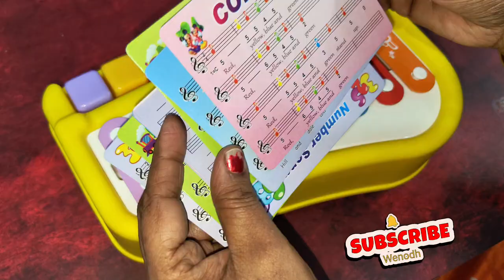Amazon Brand - Jam & Honey Big Xylophone/Piano for Toddlers | with 8 Multicolored Keys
Amazon Brand - Jam & Honey Big Xylophone/Piano for Toddlers | with 8 Multicolored Keys | 2 Sticks | Great Birthday Gift | Toy for Kids Girls Boys | Assorted Color (Yellow, Red)

for product details

2. Tripod
3. Mouse and keyboard
4. LG Monitor 32inch
5. HEYMIX Dual Monitor Arm
6. Light
7. Tabletop Stand
8. Backdrop